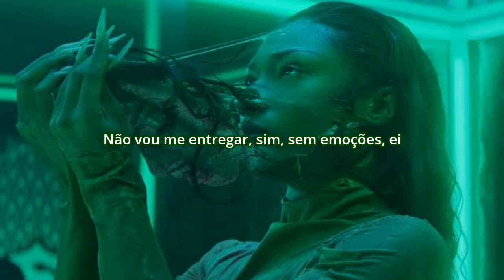Megan Thee Stallion - Cobra (Tradução)